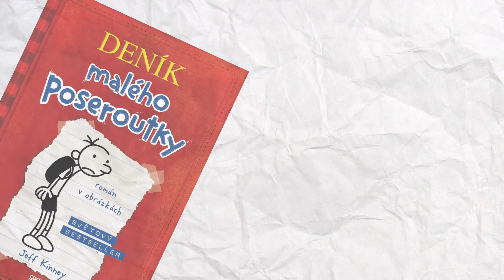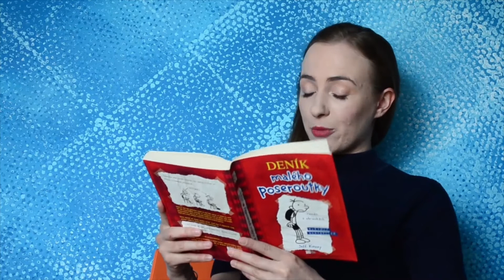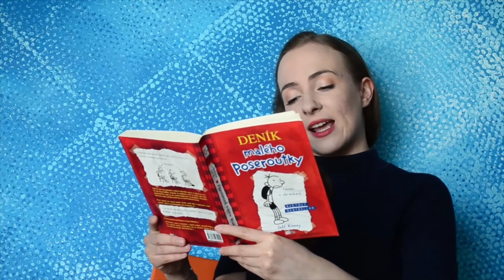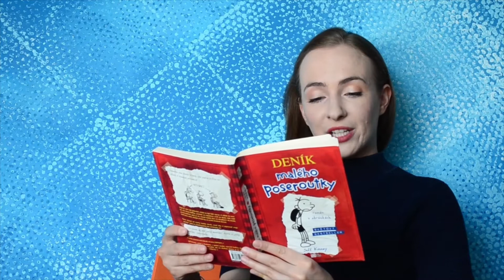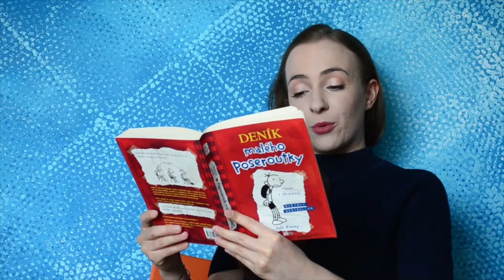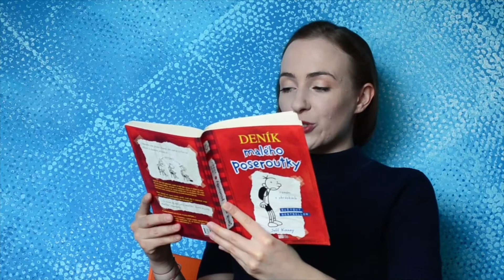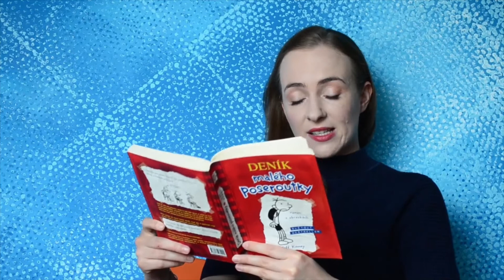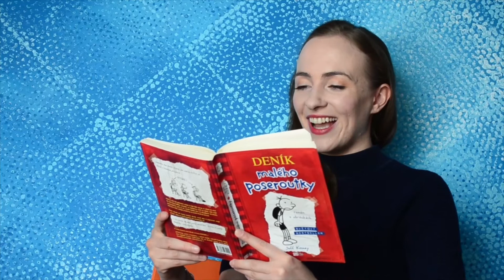Čtení s herci - MAXIMOVÁ ELIZAVETA - Deník malého poseroutky 1